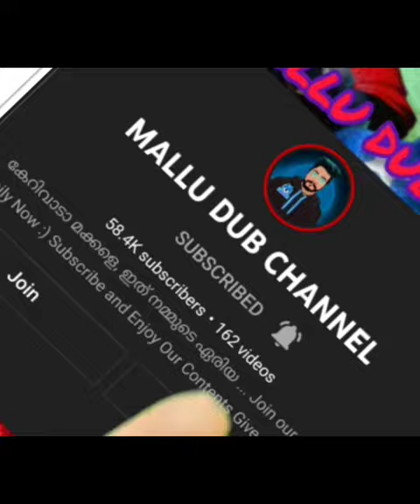ANIMAL FUN DUB_14| മൃഗങ്ങൾ സംസാരിച്ചാൽ |funny dubbing malayalam funnydubbing| മിന്നൽ പൂച്ച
The actual moto of these type funny dubbing is to make you guys smile for a moment thats it.

This is a malayalam funny dubbing video of perfect ok Watch the scene in malayalam and subscribe ,share coment and enjoy🥰🥰.this video is just for entertainment and doesnot intend or hurt any one